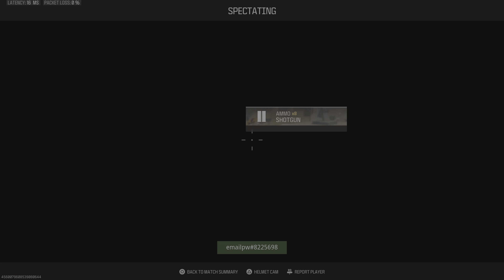Call of Duty Warzone 3 Solo 25 Kill RAM 9 Gameplay PS5 (No Commentary)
Call of Duty Warzone 3 Battle Royale Gameplay PS5 No Commentary
Warzone 3 Season 1 Solo 25 Kill RAM 9 Gameplay